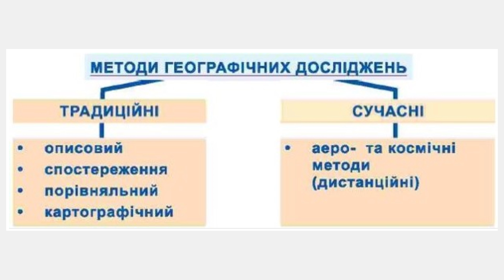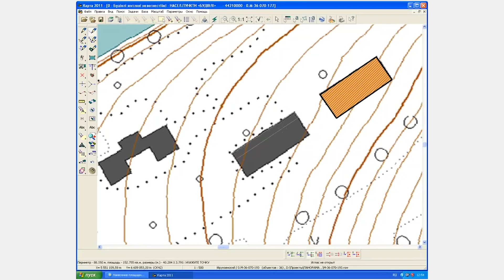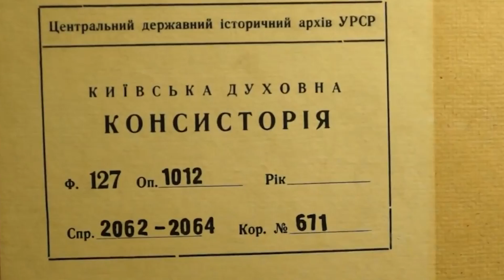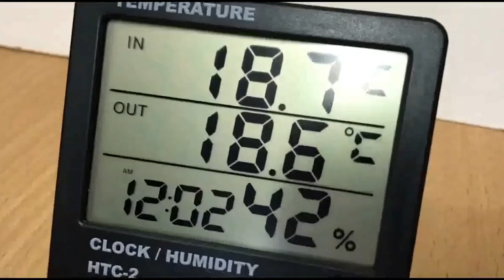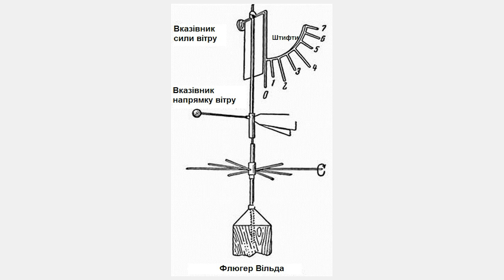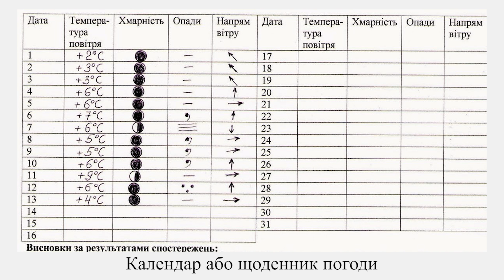Географія. 6 кл. Урок 2 - Методи географічних досліджень. Організація географічних спостережень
Методи географічних досліджень. Особливості організації власних географічних спостережень.
Як організувати власні дослідження.
На даному каналі розміщуються уроки згідно типових навчальних програм, затверджених МОН України. Окрім, звичайних шкільних уроків на каналі розміщуються інші відеоматеріали, у рамках широкого впровадження STEAM-освіти у шкільних навчальних закладах. Не забудьте поділитись посиланням на дане відео зі своїми друзями. Залишайте ваші відгуки, пропозиції, коментарі, в т. ч. і негативні, щоб ми могли врахувати всі побажання і робити наш відеоконтент кращим. В коментарях можете вказати школу, місто, район, область. Нам завжди цікаво знати, в яких населених пунктах УКРАЇНИ нас дивляться більше всього. Ну і звісно дивіться інші відео на нашому каналі.